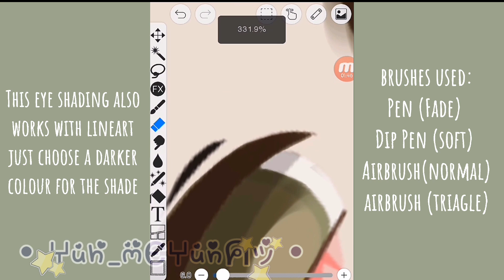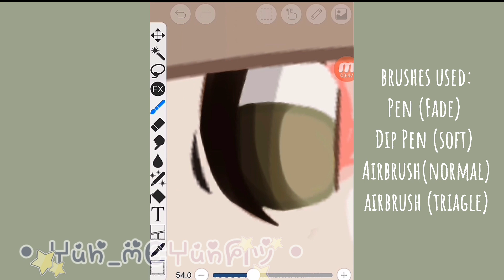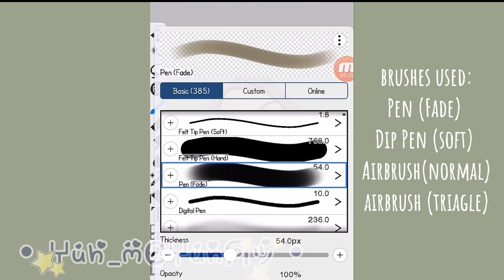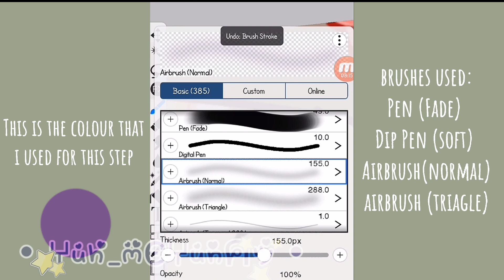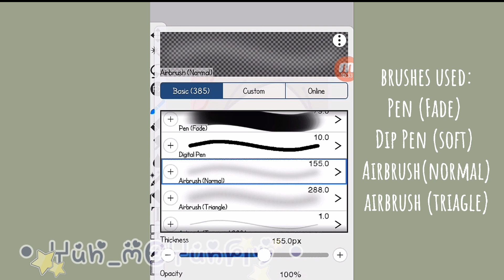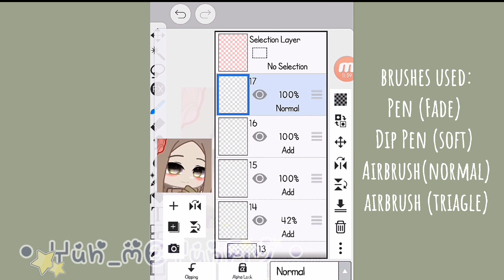🌿||How I Shade Eyes||🍃 Gacha club tutorial. (not rlly)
here is the channel!

gachaclub gachalife tutorial tutorials how ishade#ibispaint